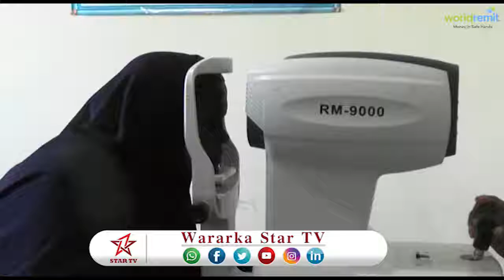DAAWO DHAKHTARKA COLOW GENERAL AYAA DEEQ INDHO JEEXIDA U SAMEYAY DEGMADA AFGOOYE